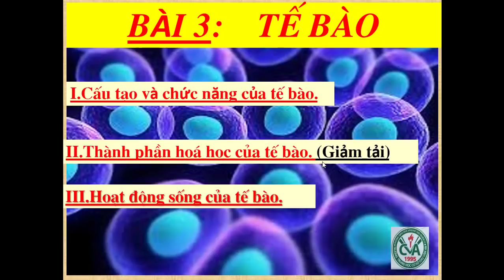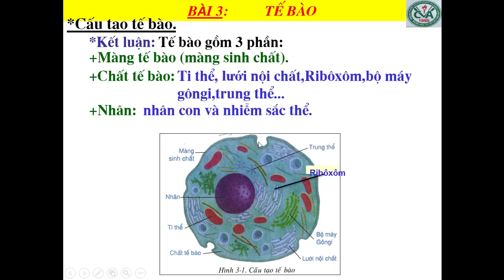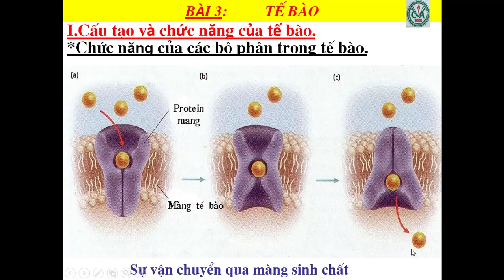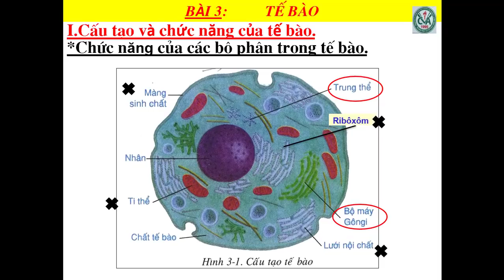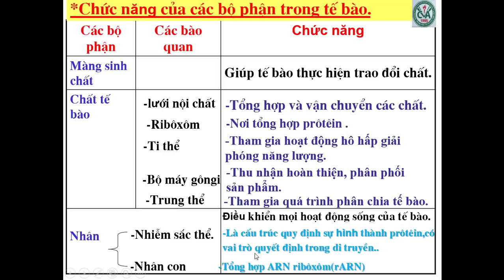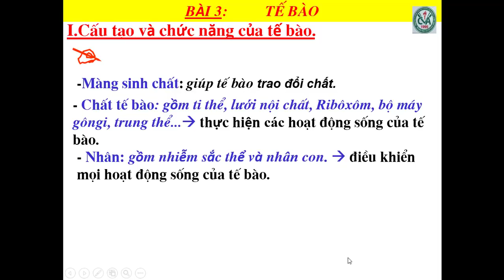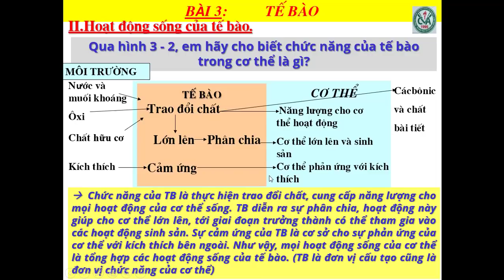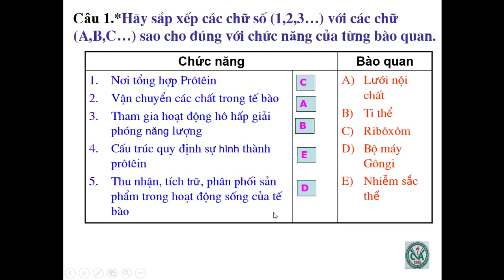SINH HỌC 8 (Tuần 2 / HK1) - Bài 3: TẾ BÀO